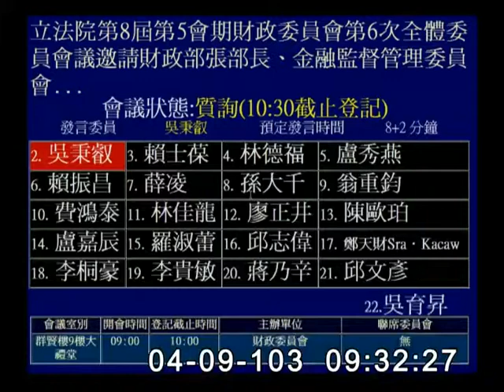2014-04-09 第8屆第5會期財政委員會第6次全體委員會議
會議簡介: 立法院第8屆第5會期財政委員會第6次全體委員會議邀請財政部張部長、金融監督管理委員會曾主任委員就「我國與世界各國租稅協定推動現況，以及美國之外國帳戶稅收遵從法(FATCA)對國內金融業影響」分別報告，並備質詢。(4月7日及9日兩天一次會)

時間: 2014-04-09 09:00